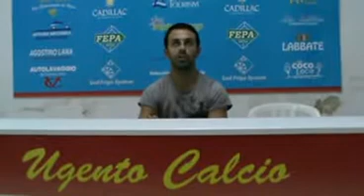intervista gennaro riccio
ugento calcio nuovo acquisto